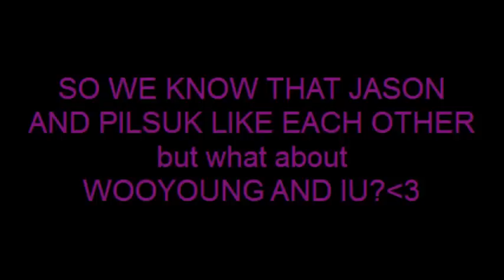IU and WOOYOUNG-REAL LIFE.flv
so i love Jason&Pilsuk couple but imagine how cool it would   be if IU and Wooyoung liked each  other as well!so here this is a video i made about them  in real life-enjoy